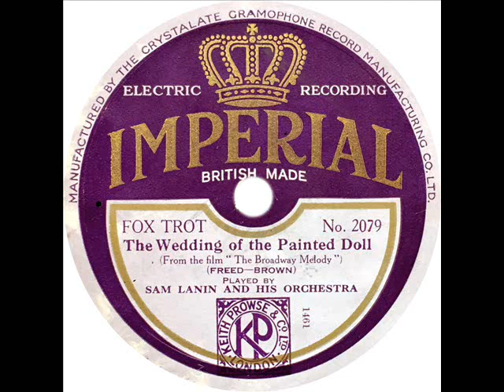Sam Lanin - The Wedding Of The Painted Doll (Irving Kaufman)